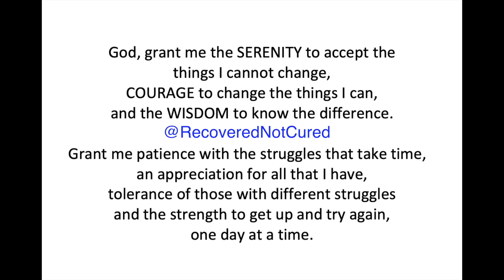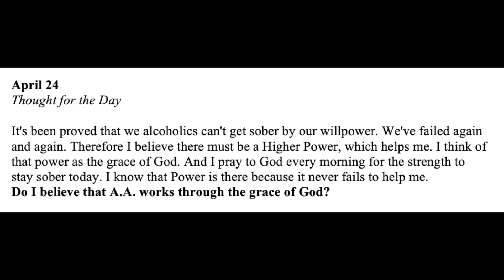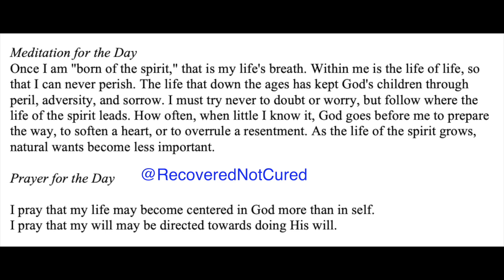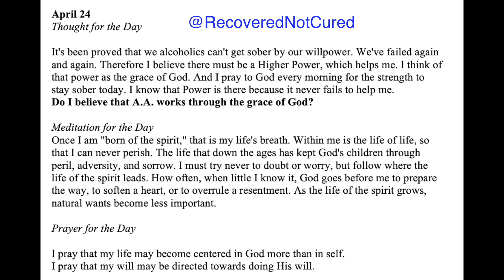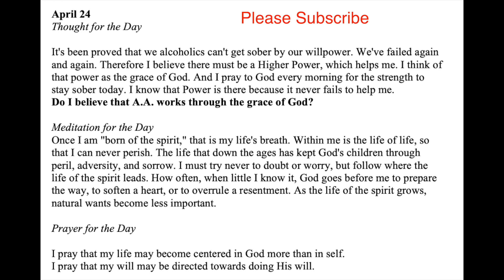Twenty-Four Hours A Day Book Daily Reading – April 24 - A.A. - Serenity Prayer & Meditation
Alcoholics Anonymous – “April 24” - Daily Reading from the Twenty-Four Hours A Day Book - Serenity Prayer & Meditation

24-hours a Day Book – Link to buy

It's been proved that we alcoholics can't get sober by our willpower.
We've failed again and again.
Therefore, I believe there must be a Higher Power, which helps me.
I think of that power as the grace of God.
And I pray to God every morning for the strength to stay sober today.
I know that Power is there because it never fails to help me.
Do I believe that A.A. works through the grace of God?

Once I am "born of the spirit," that is my life's breath.
Within me is the life of life, so that I can never perish.
The life that down the ages has kept God's children through peril, adversity, and sorrow.
I must try never to doubt or worry, but follow where the life of the spirit leads.
How often, when little I know it, God goes before me to prepare the way, to soften a heart, or to overrule a resentment.
As the life of the spirit grows, natural wants become less important.

I pray that my life may become centered in God more than in self.
I pray that my will may be directed towards doing His will.

Big Book